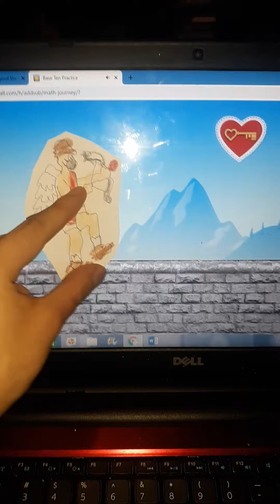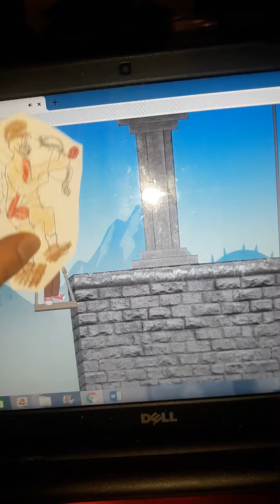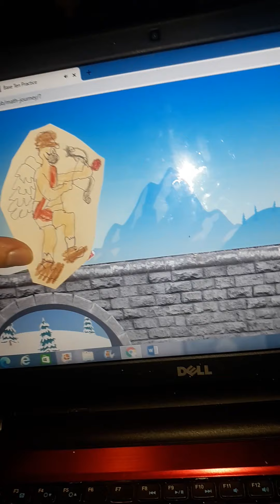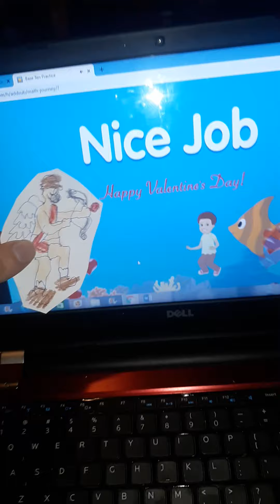math journey valentine's day with yodely guy 3